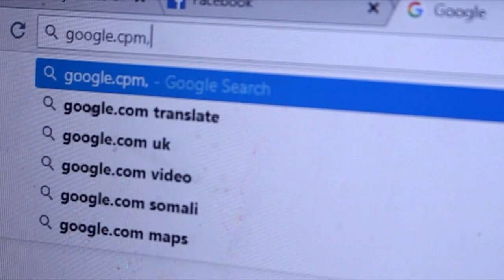GOOGLE OO SOMALIYA U QUUS GOOYEY SOMALILAND TAGERAY